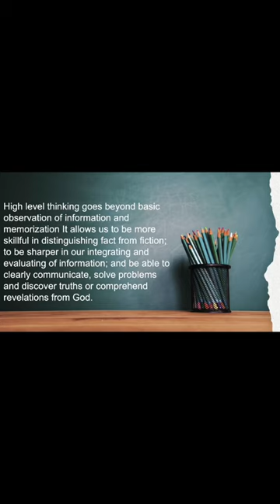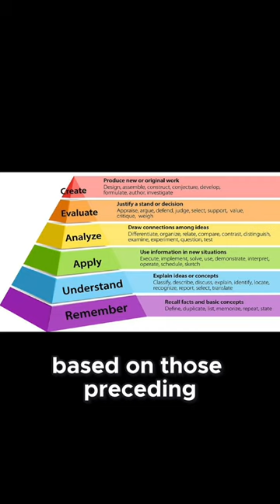The Importance of High Level Thinking!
High level thinking goes beyond basic observation of information and memorization It allows us to be more skillful in distinguishing fact from fiction; to be sharper in our integrating and evaluating of information; and be able to clearly communicate, solve problems and discover truths or comprehend revelations from God.